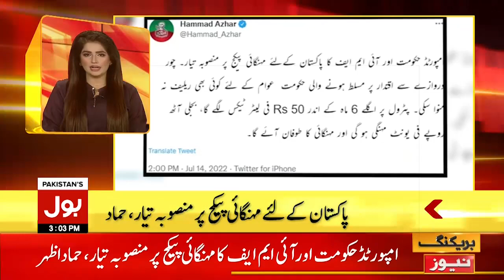Karachi Rain Second Spell | News Headlines at 3 PM | Monsoon System Entry in Karachi